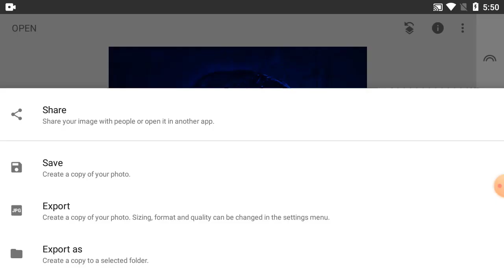How To Editing Picture Colour On Snapseed Tutorial - Part 451